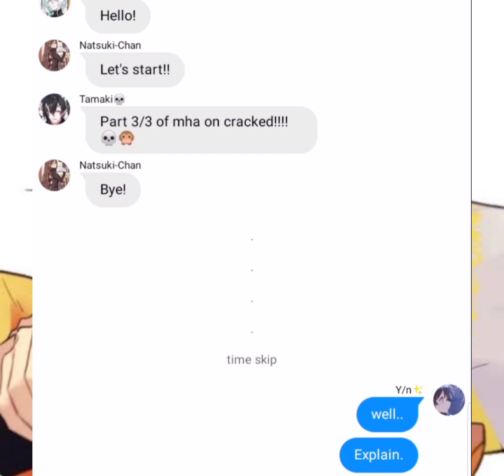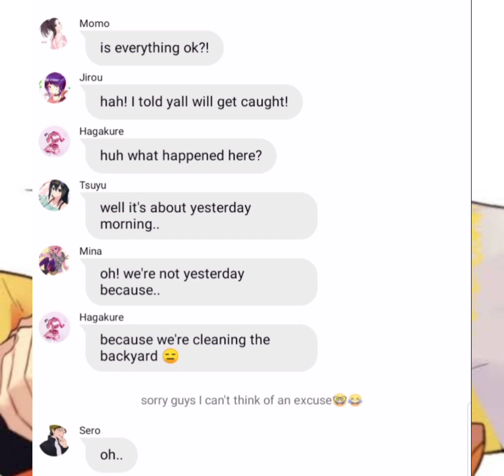[ MHA ON CRACKED ] [ PART 3/3 ] [ SUPER SHORT ] [ LAST PART ] ❤️